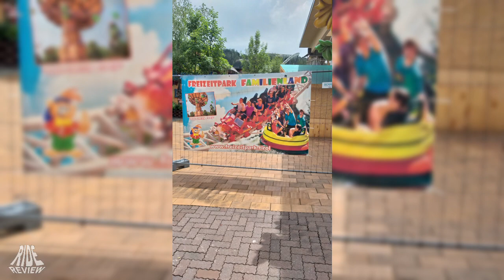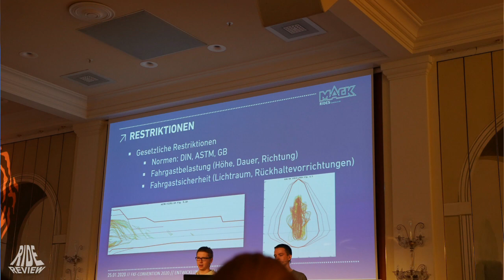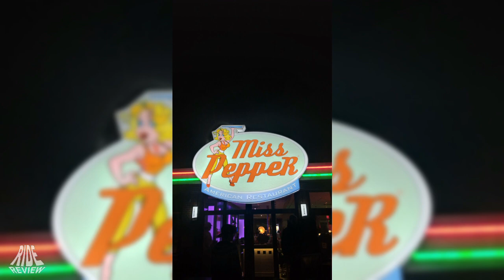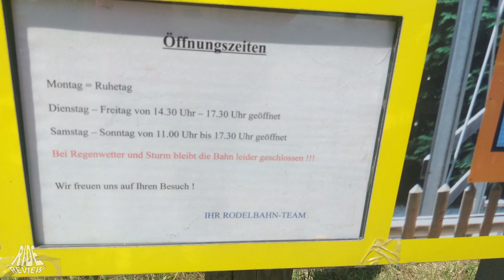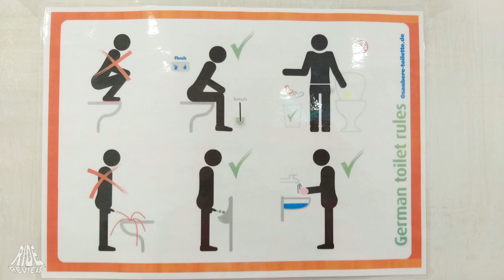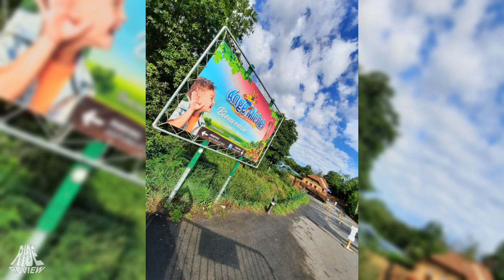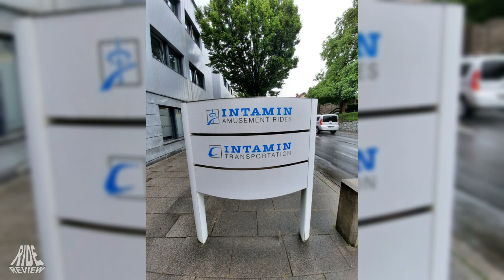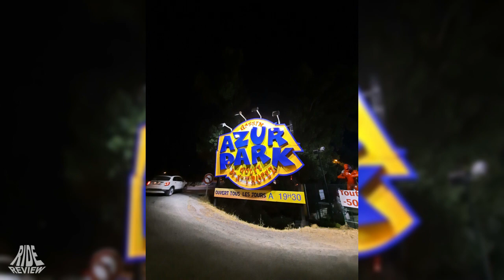Ride Review Jahresrückblick 2020